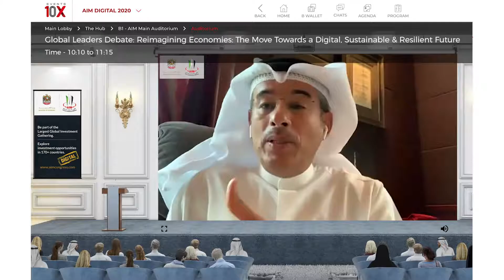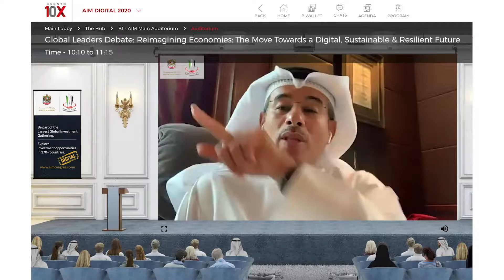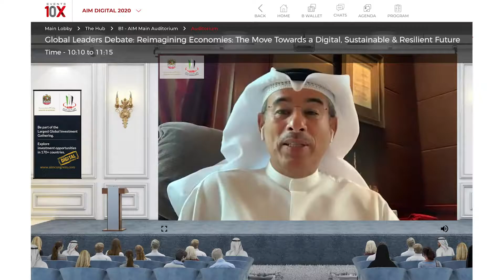Mr. Mohamed Alabbar @ AIM Digital Global Leaders Debate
When can the global economy recover from the pandemic? What kind of recovery do we expect to see?

Let's listen to the perspectives of the world-renowned entrepreneur, Mr. Mohamed Alabbar, Founder of Emaar Properties; Founder & Chairman of Alabbar Enterprises; Founder & Director of Noon.com; and Chairman of Eagle Hills and Americana Group, in his closing statement at AIM Digital's Global Leaders Debate.